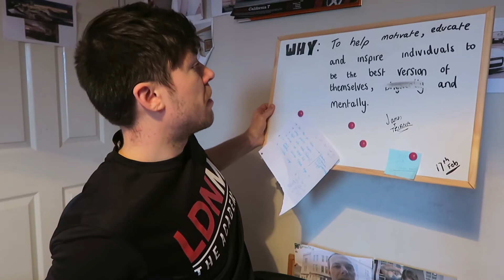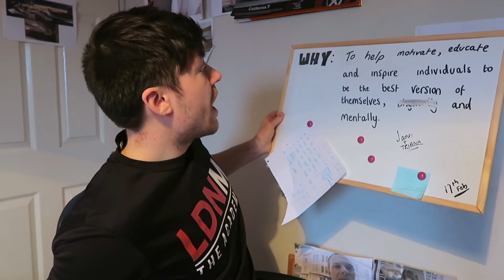My vision | Where do I want to be and what am I working towards?